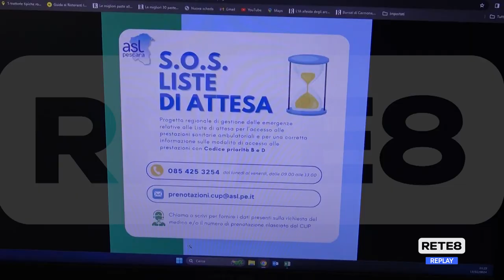Sanità - Sos liste d’attesa